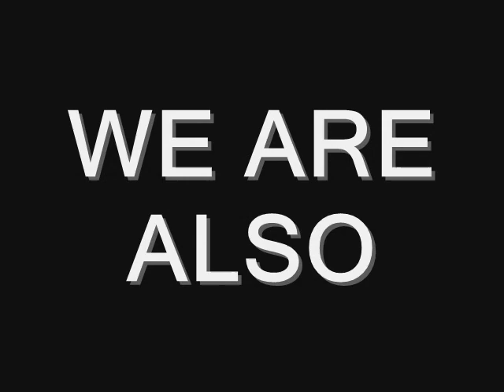Equality and Human Rights for Homosexuals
this is a video i made for my "Gay Rights" campaign for my media studies class